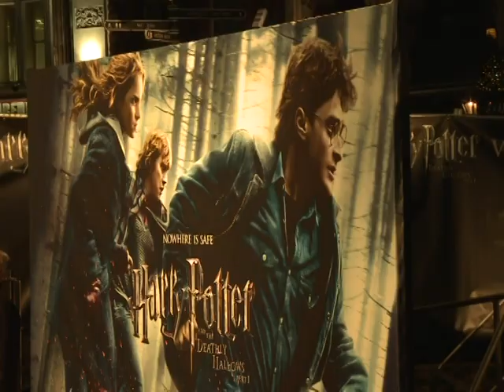Last wave of the wand for Harry Potter film series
The final Harry Potter film has its world premiere in London on Thursday, an action-packed finale bringing the curtain down on a saga that has enthralled audiences worldwide. Images from November 2010 and June 2011.Duration: 00:30